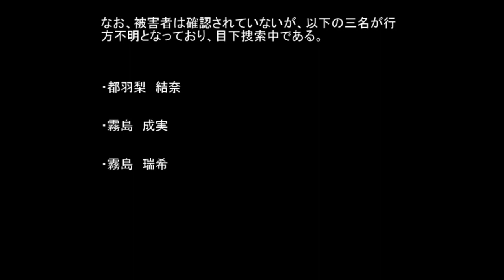TWilight refrAIN No.07 霧島兄妹 BAD1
翻譯:幻想乐园的大肥萝卜robert